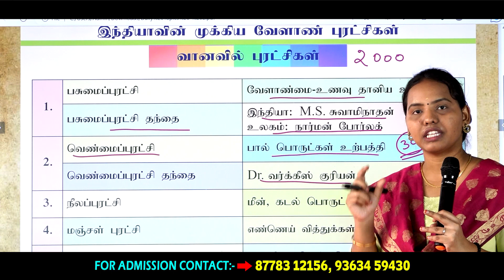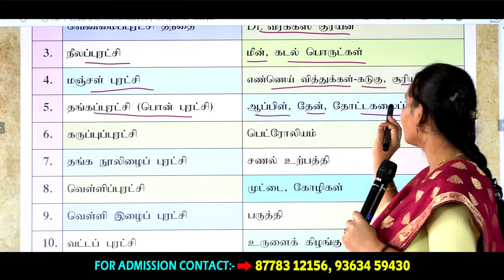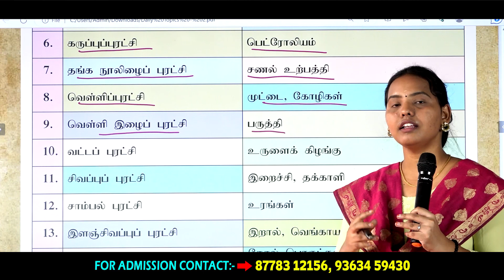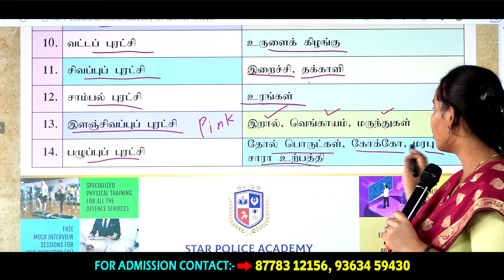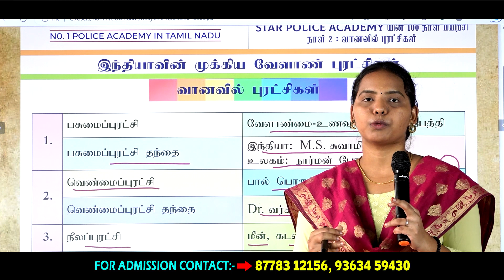TNUSRB/PC 2023 [ 100-நாள் பயிற்சி ▶ DAY-02 ] 👮🏻‍♂️ காவலர் தேர்வுக்கான முக்கிய குறிப்புகள்❗